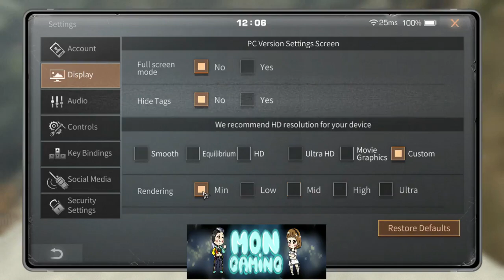LifeAfter | Back CT SERVER ? | 30 MIN DOC WAR | THE MOST INTENSE FINAL CTC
SLAYER x TeamSEA x HUKBO x Survivo

I hope u guyz enjoy this video !